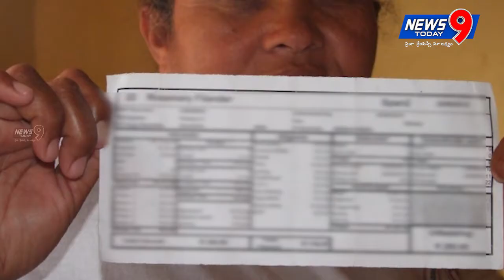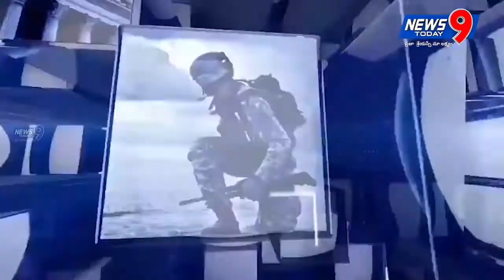Daily News Bulletin 19/05/2018 || News9today